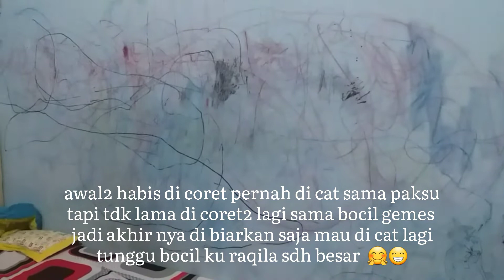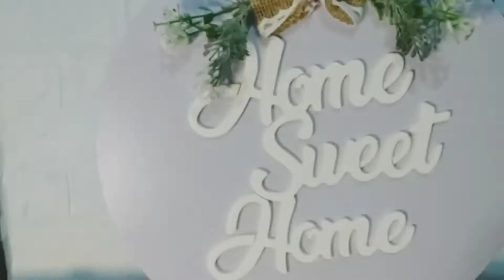MAKEOVER KAMAR TIDUR LOW BUDGET uk 3×4 m (kamar menjadi luas, nyaman, rapih dan cantik)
Alhamdulillah seneng banget selesai juga makeover kamar utama yg uk aslinya 2,85 ×3.85 m yg masih bawaan asli dari daveloper .. karena makeover nya nyantai dan disambil2 lumayan lama ngerjakan nya sekitar 1 mingguan ..
utk produk yg kupakai utk mempercantik kamar antara lain
barang yg ku beli di shopee
1. rak dinding tempat kayu besi gantung
harganya Rp. 57.000
nama tokonya Artshop_Kayu
2.sprei rumbai fata uk 180x200 harga
 Rp. 145.000
nama toko nya Brillianfata sprei17
3.gorden rumbai sepasang Rp.100.000
tokonya Ferdinandshop98gorden
dan barang yg ku beli di @rumahshabbypontianak ..
1.gantungan rustik home sweet home
 Rp. 45.000
2.rak kosmetik Rp. 65.000
3.wallsticker awan biru 3 gulung Rp.114.000
4.wallfoam bata 3 ml 7 buah Rp.77.000

ok semoga suka dan mengispirasi ..